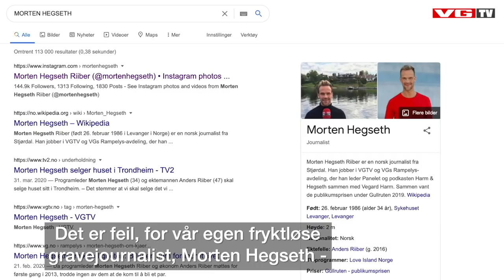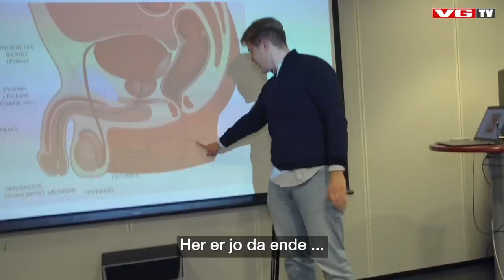Det beste, verste og drøyeste fra Panelet x 200!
Etter 200 episoder av «Panelet», tar Vegard Harm et tilbakeblikk på alle slags øyeblikk i programmets historie. Og besvarer noe spørsmål du kanskje lurer på: hva har skjedd med Morten sin dialekt? Og har Vegard skiftet personlighet?

Se mer fra Panelet: vgtv.no/panelet